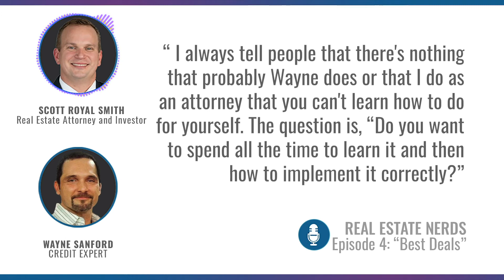Real Estate Nerds Podcast Ep. 04 Trailer: Wayne Sanford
If you’ve been wondering how to improve your credit score, you’re in the right place. On this week’s episode of The Real Estate nerds podcast, our host and real estate attorney Scott Smith welcomes credit expert Wayne Sanford. No matter what your credit situation--good, bad, ugly, or somewhere in between--Wayne has advice that you can use to get to the credit score you want. He and Scott will also share some advice for finding a legitimate credit professional and getting the most out of the experts on your real estate dream team. In under half an hour, you can learn the simple tricks to getting better credit. Thanks for joining us!

Protect Your Investment Assets From A Devastating Lawsuit Today!

Speak To A Legal Professional about an Asset Protection Plan For Real Estate Investors!